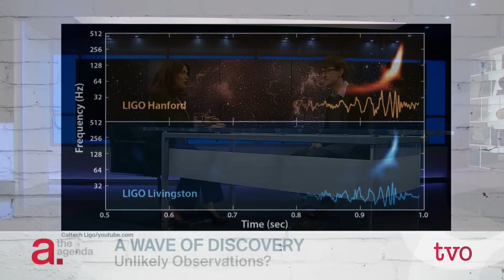A Wave of Discovery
A snippet of sound recorded by the Laser Interferometer Gravitational-Wave Observatory in the U.S. confirmed a theory Albert Einstein posited 100 years ago that two black holes merging causes gravitational waves. The Agenda unpacks the significance of this finding and how it changes the idea of the universe.